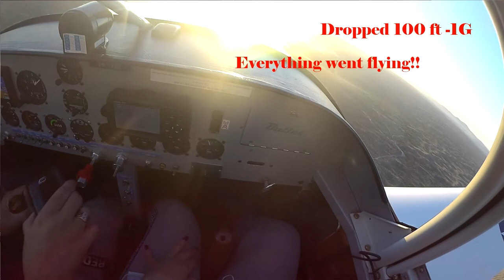RV6A unexpected 100 ft altitude drop.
Unexpected 100ft altitude drop on a flight in the GA area, caught totally off guard.